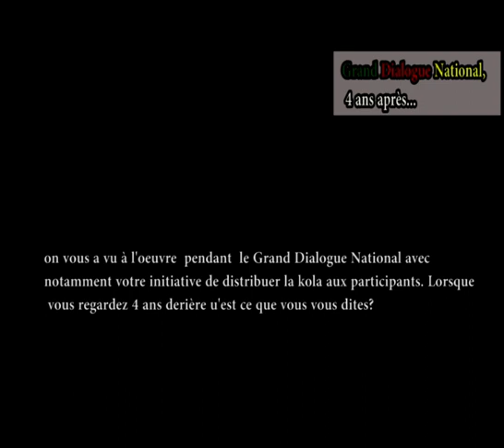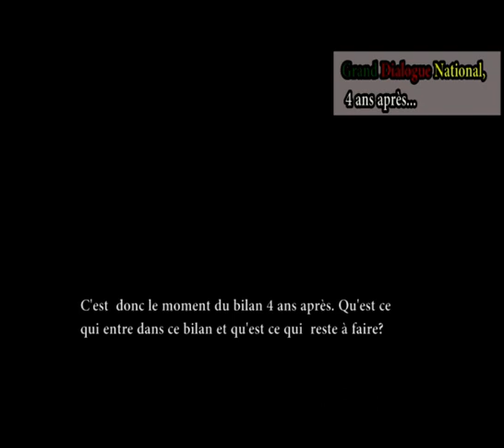Le Député de la Nation nous parle du Grand Dialogue National 4 Ans après...